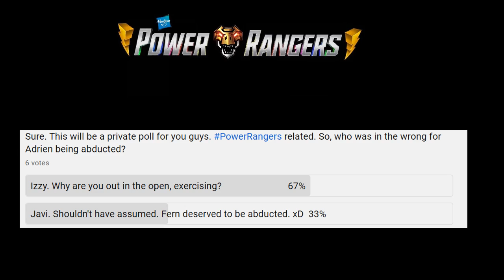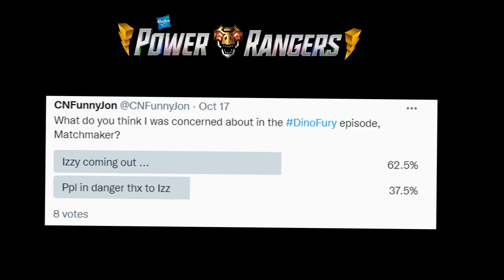Inquiry | Power Rangers Dino Fury (Episode 13)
Moving it to this day. Let's see if this is a good fit. Anyways, let's talk about the episode that could. It did something new that no season ever did before. Well... 2 things. Let us talk.